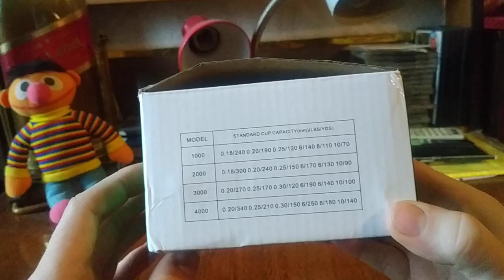мой обзор на катушку era fishing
обзор на хорошую катушку!